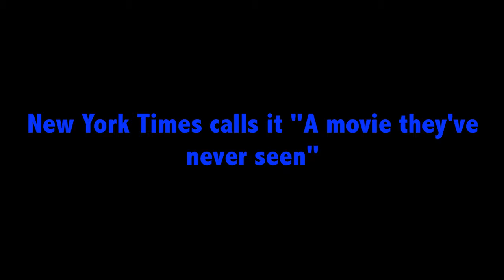Race for the Leaf: Official Trailer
Prepare for the next installment in muthamusta's semi-ok movies, Race for the Leaf. Also i'm going to make more movies with people in France, so were comin back baby!